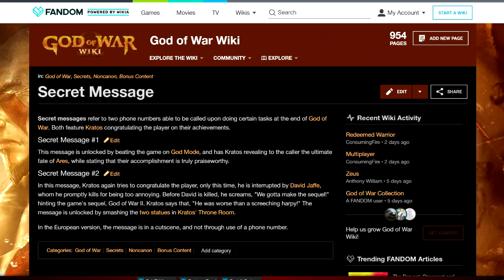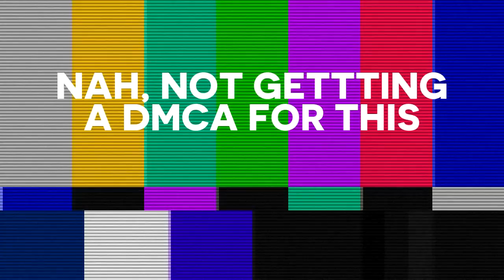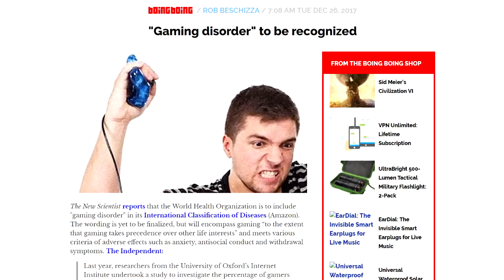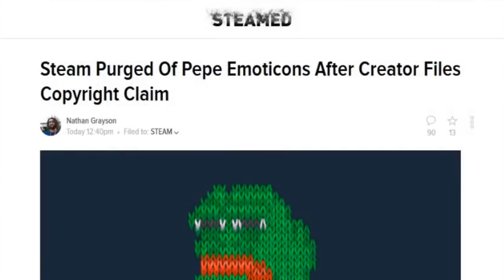10 WEIRD Gaming Stories of December That Actually Happened (2017)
December 2017 was a wild month for gaming. Not just because of the holidays, but because of these crazy stories.